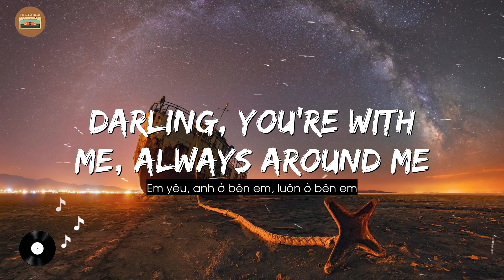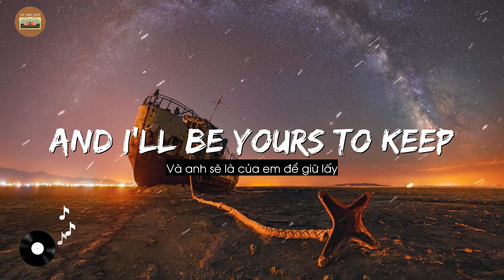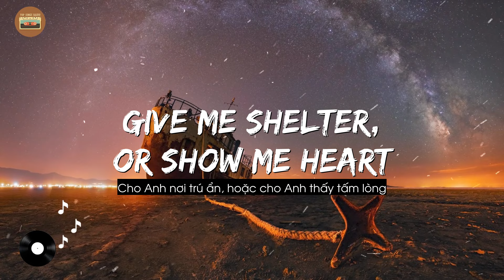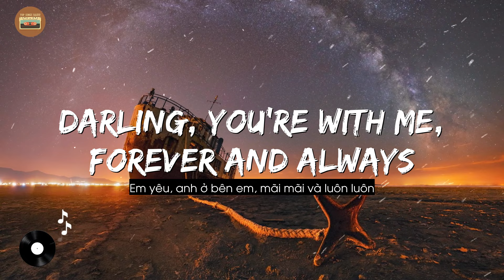Only Love - Ben Howard [Lyrics/Vietsub] | Helions (Cover)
✔ This video has been specially licensed directly from the artists and rights holders.
💖 Thank you everyone for watching and have a nice day! 💖